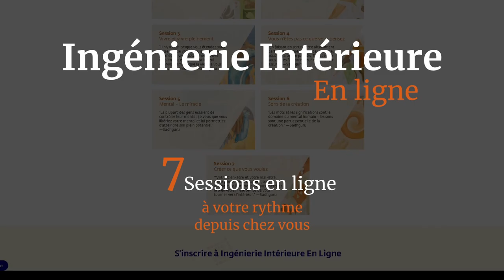Comment rester motivé tout le temps ? | Sadhguru français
Sadhguru répond à une question sur le fait de rester motivé dans la vie et sur la façon dont chaque être humain doit tirer le meilleur parti du peu de temps dont il dispose.